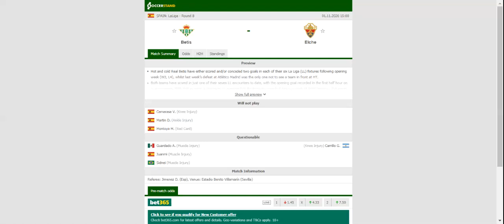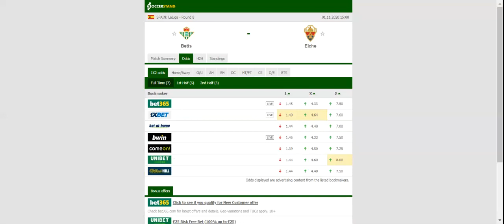BETIS VS ELCHE PREDICTION & BETTING TIPS - 01/11/2020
2021 college football predictions,
2019 college football predictions,
2020 ncaa football predictions,
nc state football predictions 2020,
2020 nebraska football predictions,
2020 uga football predictions,
10 football predictions 2020,
football songs,
football vines,
football skills,
football daily,
football games,
football khela,
football live,
football pump up,
football anime,
football analysis,
football asmr,
football agility drills,
football american,
football academy,
football anthem,
football boots,
football big hits,
football bloopers,
r/b football,
f c b football,
mattyb football,
s.a.b football,
football chants,